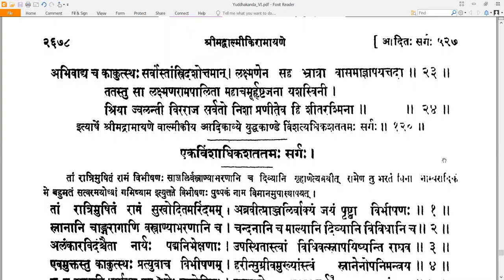120 Valmiki RamayaNam - वाल्मीकि रामायणम् - YuddhakAndam युद्धकाण्डम् Sarga 120 सर्गः १२०